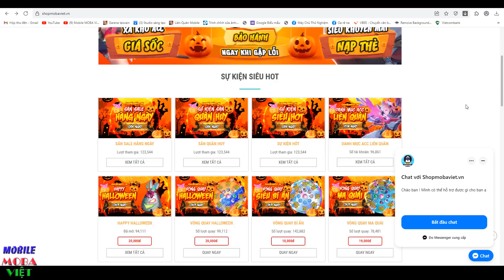Gặp kèo khó chơi Ngộ Khỉ đối đầu Omen và cách lật kèo gánh team solo thắng omen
Ngọc Đỏ: Tỷ lệ chí mạng +0.7% ; Sát thương chí mạng +3.6%
Ngọc Tím: 7 Viên ( Tốc đánh +1% Tốc chạy +1% ) và 3 Viên ( Hút máu +1.6% )